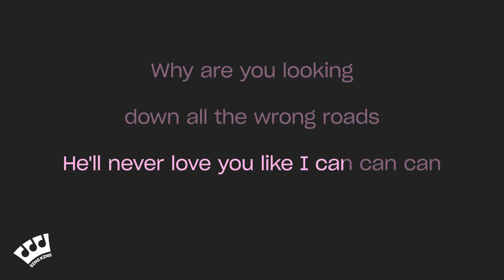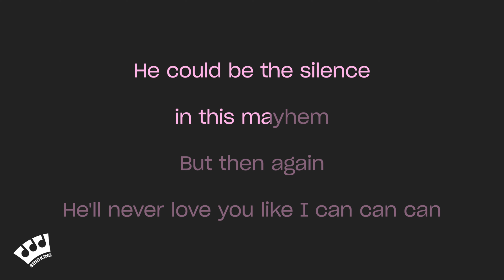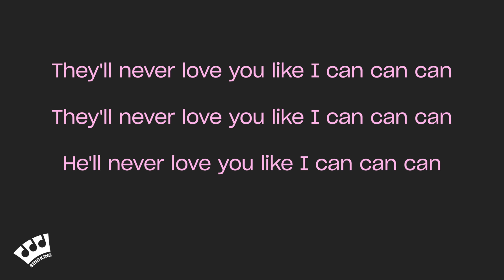Sam Smith - Like I Can (Piano Karaoke)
Karaoke sing along of “Like I Can” by Sam Smith from Sing King Karaoke

0:00 Intro
0:03 Sam Smith - Like I Can (Piano Karaoke)
2:38 Up Next